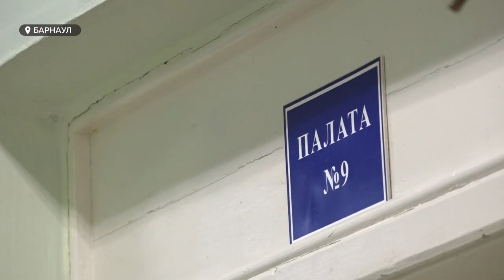Какие меры профилактики и как оказать первую помощь при обморожений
На календаре еще не календарная зима, а Барнаул уже сковывали лютые морозы. Так, в минувшие выходные температура в краевой столице опускалась до минус сорока градусов – в такую погоду увеличивается риск обморожений. За последние три недели холодцовые травмы разной степени тяжести получили больше двадцати человек. Подробнее о мерах профилактики и первой помощи далее в репортаже